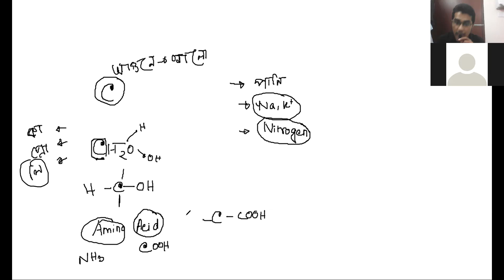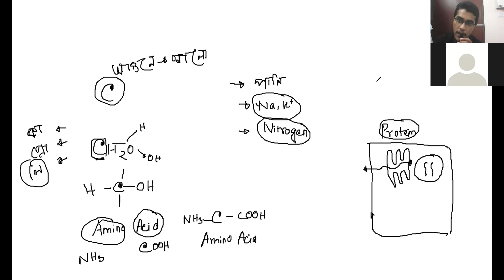রেচন পার্ট ১-বর্জ্য এর পরিচয়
ক্লাস ০৯ বায়োলজি